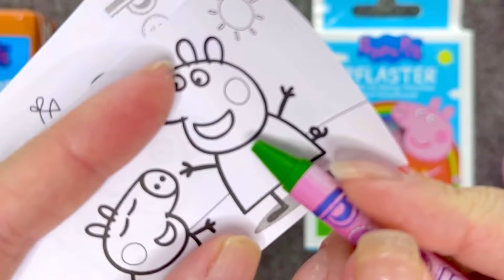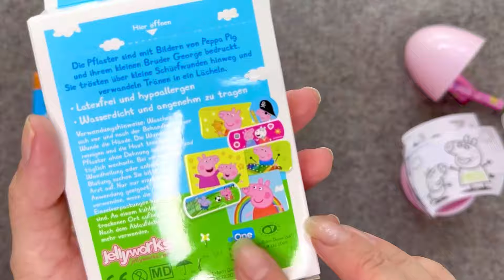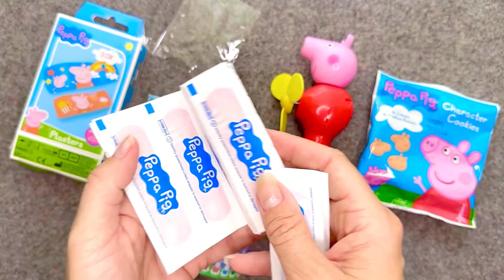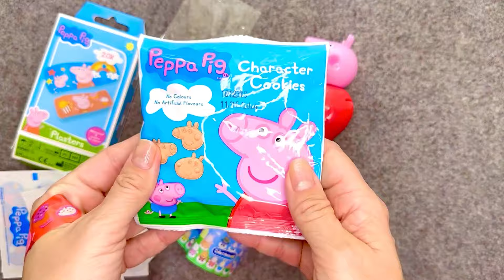NEW🤩 TOP 4 Peppa Pig Video • Satisfying ASMR • Candy Egg Surprise Box Sweets Lollipop Toys Unpacking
TOP 4 Peppa Pig Video • Satisfying ASMR • Candy Lollipop Surprise Egg Sweets Toys Unpacking